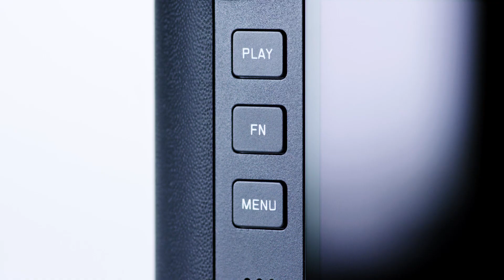Leica CL - Compact System Camera